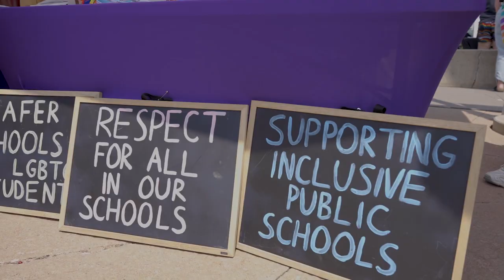Pride in Durham Region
June is Pride Month. We celebrate Pride to recognize the resilience, talent and contributions that two-spirit, lesbian, gay, bisexual, trans, queer (or questioning) and intersex communities bring to the region.

But it doesn’t end at recognition. We want everyone regardless of who they are or how they identify to feel welcomed and included in Durham Region.